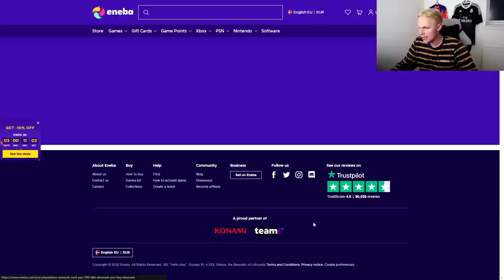DEN GRIMMESTE FUT DRAFT CHALLENGE MED MIN KÆRESTE! - FIFA 22 FUT DRAFT CHALLENGE